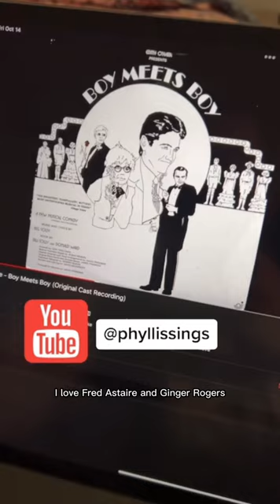Boy Meets Boy [Off Broadway][Musical]musical